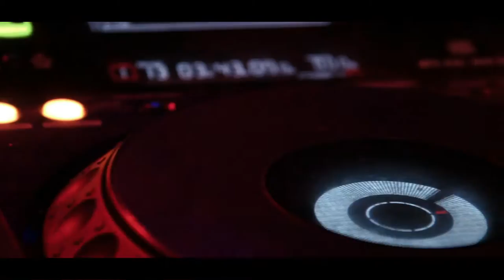Fer Lúa - Your attention [ New Electronic MiX ]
EDM DANCE MUSIS 2021 NEW
FEMALE VOICE ANTRO PARTY MUSIC FREE SONG FULL SONG DANCE ELECTRO HOUSE DEEP BAILAR MIX MUSICA ELECTRONICA TOUR LYRICS VIDEO FULL FREE

Lyrics:
One level on a game
Time to get away from my mistakes i never pray
Two players on the rain
Seeking what it´s coming my decision im insane

Miss me give me your attention
Sick of never knowing my ally is my redemption
Tease me now you gonna miss this
Like when we where kids and nothing was just an adiction

Thank you so much for listen!

موسيقى الكترونية
電子音楽
일렉트로닉 뮤직